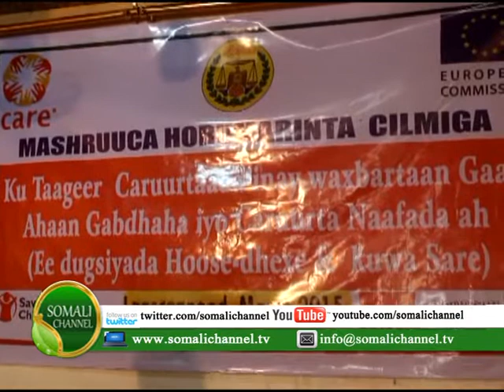HAY'ADDA CARE INTERNATIONAL AYAA KULAN WAX BARASHADDAA KU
HAY'ADDA CARE INTERNATIONAL AYAA KULAN WAX BARASHADDAA KU SAABSAN KUQABATAY MAGAALADA LAASCAANOOD KAAS  IYADOO KULANKAASINA AY KA SOOQAYB GALEEN BULSHADA KU DHAQAN GOBOLKA SOOL.